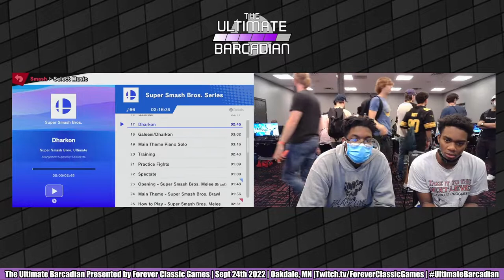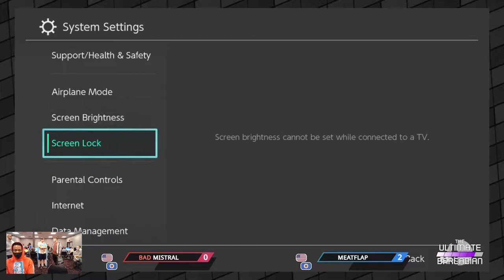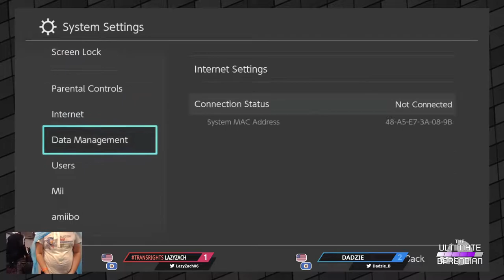Ultimate Barcadian Arcadian Singles presented by Forever Classic Games, Smash Bros Ultimate 9-24-22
Hosted by decorated TOs Dravus and TacTac at The Burrow in Oakdale MN, The Ultimate Barcadian was an all-day Super Smash Bros Ultimate event that brought in over 100 players across four events. This Arcadian Singles bracket was massive and excluded all ranked players as well as those who have won Arcadians in the past. Enjoy this collection of matches and be sure to follow the organizers, players, and Forever Classic Games.

Follow @TacTacGG and @Dravus612 on Twitter for future events.

Thank you to The Burrow for hosting us!

This video is an archived stream held at The Burrow on 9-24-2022 in Oakdale, Minnesota.

Credits
Alex McCumbers - Director
Reese Anderson - Graphic Designer
Wilhelm "Dravus" Urbina
TacTac - Tournament Organizer
Zach "Arkofcovenant" LaVone - Tech Support / The Burrow Staff

Guest Commentators
DrFil
Llomomo
(Rad) Failbot
(Kareem eSports) Kareem!
LumbiUwU
Quank
Maya
ori0n
Dravus612

Timestamps
0:00 - Carrfam vs Xanakin Highwalker
11:08 - Ehis vs (BIG DMG) Chess
26:57 - (Kareem eSports) Kareem! vs Kahuza
42:09 - Dadzie vs Barbnation
54:05 - (TransRights) LazyZach vs Vomit
1:08:05 - (BAD) Mistral vs Meatflap
1:15:31 - (Kareem eSports) Kareem! vs Dadzie
1:38:49 - (BIG DMG) Chess vs Meatflap
2:04:57 - Sean Sorey vs Kahuza
2:23:20 - (TransRights) LazyZach vs Dadzie
2:43:36 - Vomit vs Kahuza
3:10:05 - Vomit vs (Kareem eSports) Kareem!
3:32:14 - (TransRights) LazyZach vs (Kareem eSports) Kareem!
3:46:36 - (TransRights) LazyZach (L) vs Dadzie Grand Finals